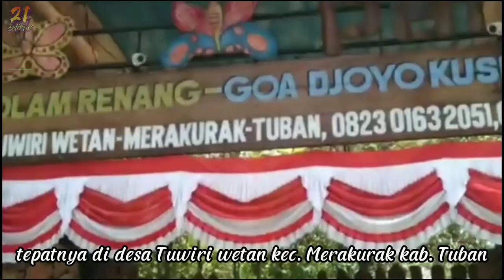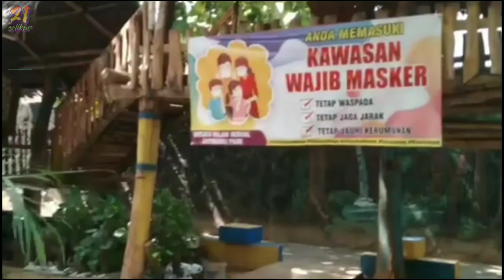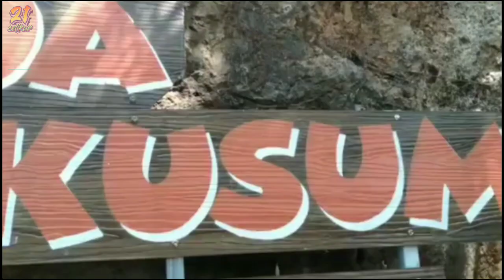WISATA JATIWANGI PARK kolam renang dan Goa Djoyo Kusumo Merakurak-Tuban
Assalamualaikum sobat 21
hari ini kita mau rekreasi ke wisata JATIWANGI PARK, yang beralamat di desa Tuwiri Wetan kec. Merakurak kab. Tuban JATIM
Banyak wahana yang sangat menarik, ada kolam renang, arena outbound, museum,goa, dan banyak lagi.